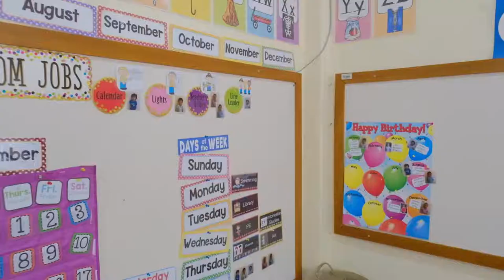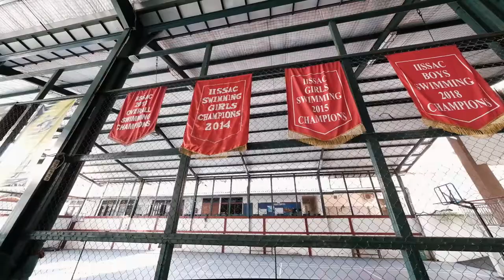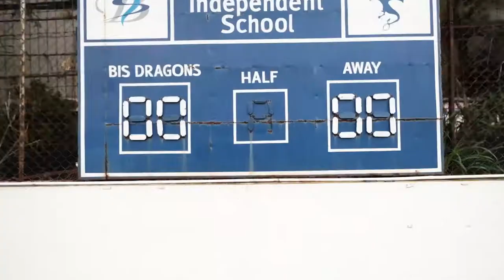Bandung Independent School Virtual Tour 2022:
Please view this video to learn more about the BIS campus including our new learning and play spaces.